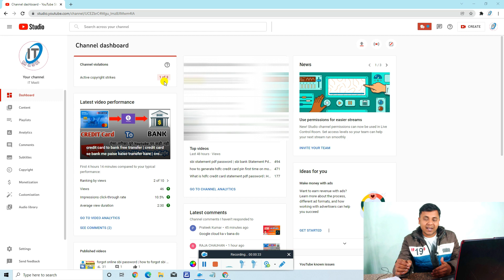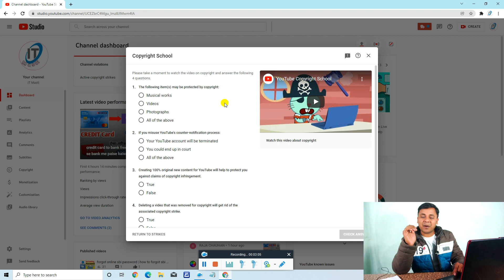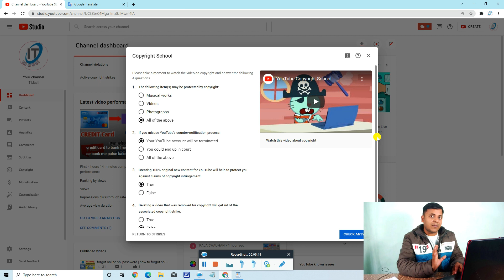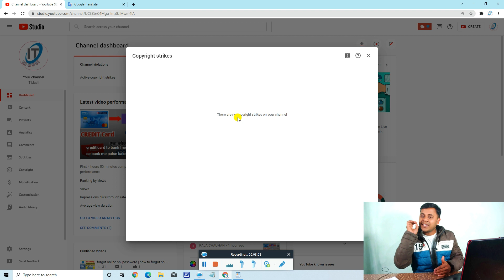How To Remove Copyright Strike 2022 | YouTube Copyright School Questions And Answers In Hindi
Hamne apko is video me bataya hai ki aap copyright strike 2022 ko remove kaise karenge aur copyright school ke question ka answer kis prakar se denge

Q.1- As long as you have modified the original content in some way, such as in a remix, it is always a fair use of copyrighted material and you cannot be subject to claims of copyright infringement
(1 Ans) False

Q.2- In order to determine whether specific copyrighted content is authorized to be used on YouTube, you should upload it to your account and wait for the Content ID system to block any unauthorized content
(2 Ans) False

Q.3- Copyright infringement occurs when a copyrighted work is__without the permission of the copyright owner
(3 Ans) All of the above

Q.4- If I intentionally file a false notice of alleged copyright infringement against a YouTube video (just for fun, or to cause trouble), I could be found liable for any damages caused
(4 Ans) True

Q.5- Creating 100% original new content for YouTube will help to protect you against claims of copyright infringement
(5 Ans) True

Q.6 -Copyright protects each of these individual rights. ”Fair use” is a legal defense that applies in all countries
(6 Ans) False

Q.7- Uploading a video of myself recording my favorite cover song does not require the permission of the copyright holder
(7 Ans) False

Q.8 -Giving credit to the creator in your video’s description is enough to prevent copyright infringement from occurring
(8 Ans) False

Q.9- Copyright infringement is a serious offense and violation of the law may have significant consequences
(9 Ans) True

Q.10- Its fine to use someone else’s content as long as it already appears on YouTube
(10 Ans) False

Q.11- If I intentionally file a false notice of alleged copyright infringement against a YouTube video (just for fun, or to cause trouble), I could be found liable for any damages caused
(11 Ans) True

Q.12-The following things are copyrightable: names, places, faces and spaces
(12 Ans) False

Q.13- Copyright infringement is a serious offense and violation of the law may have significant consequences
(13 Ans) True

 Q.14- The Following Things Are Copyrightable Names Place Faces and space
(14 Ans) False

Q.15- The Following Item Is Protected By Copyright
(15 Ans) Your Orignal Youtube Video

Q.16- If you claim fair use in the video description, your video can’t be considered copyright infringement
(16 Ans) False

Q.17All uses of copyrighted content without permission of the owner are considered copyright infringement
(17 Ans) False

Q.18- If someone alleges that you have infringed their copyright, you will receive a notification
(18 Ans) Both A&B

Q.19- If you misuse YouTube’s counter-notification process
(19 Ans) Your YouTube account will be terminated

(20 Que) Its fine to use someone else’s content as long as it already appears on YouTube
(20 An) False

Q.21- It’s possible for music to have more than one copyright owner
(21 Ans) True

Q.22-If a video gets removed because of a copyright infringement notification, filing a counter-notification is the only possible way to restore the video
(22 Ans) False

Q.23-You should ask YouTube for permission to use other users’ content from the site
(23 Ans) False

Q.24-Creating 100% original new content for YouTube will help to protect you against claims of copyright infringement
(24 Ans) True

Q.25-Deleting a video that was removed for copyright will get rid of the associated copyright strike
(25 Ans) False

Q.26-It is impossible for a remix or mash up to infringe copyrigh
(26 Ans) False

Q.27-As long as I have purchased the content in question, it is not possible for me to infringe copyright by uploading it to YouTube
(27 Ans) False

Q.28-Its fine to use someone else’s content as long as it already appears on YouTube
(28 Ans) False

Q.29-Fair use” is a legal defense that applies in all countries
(29 Ans) false

Q.30-The following items are NOT protected by copyright
(30 Ans) People

Q.31- If content is available on the Internet, it is in the public domain and therefore okays to upload to YouTube
(31 Ans) False

Q.32- If the original creator of the copyrighted work has died, the work is no longer protected by copyright
(32 Ans) False

Q.33-If you are found to be a repeat infringer, you could lose your YouTube account
(33 Answer) True

Q.35-Anyone can issue a copyright claim on behalf of someone else
(34 Ans) False

(35 Qu) Copyright infringement can result in
(35 Ans) D